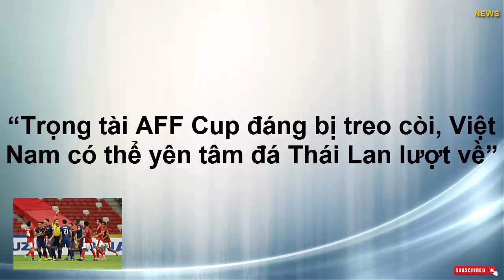“Trọng tài AFF Cup đáng bị treo còi, Việt Nam có thể yên tâm đá Thái Lan lượt về”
Khi những sự chỉ trích về công tác trọng tài trong trận bán kết lượt đi giữa tuyển Việt Nam và Thái Lan vẫn còn chưa lắng xuống thì làn sóng dư luận nhắm vào các vị “vua áo đen” tiếp tục tăng mạnh bởi những quyết định gây tranh cãi trong trận đấu giữa Singapore và Indonesia tối qua (25/12).Một trận đấu được xem là "điên rồ" bậc nhất trong lịch sử AFF Cup khi có đến 3 chiếc thẻ đỏ dành cho đội chủ nhà, 6 bàn thắng cùng rất nhiều quyết định của trọng tài khiến nhiều khán giả tại đảo quốc sư tử phẫn nộ.

Theo dõi trận đấu, ông Hoàng Ngọc Tuấn, Trưởng ban trọng tài của Liên đoàn bóng đá TP.HCM (HFF) cho rằng trọng tài chính lẫn đội ngũ trợ lý làm việc trong trận đấu trên xứng đáng bị treo còi.

“Công tác trọng tài ở trận đấy này là quá tệ, quá nhiều quyết định sai lầm. Điển hình như tình huống mất người mà đội Singapore phải nhận cuối hiệp 1.

Tôi cho rằng đó chỉ là một tình huống cầu thủ hai bên tranh chấp với nhau nên việc phạt thẻ vàng thứ 2 cho cầu thủ của Singapore là quá cứng nhắc, không xứng đáng và đã phá hỏng trận đấu. Tôi nghĩ có thể trọng tài chính đã quên cầu thủ này đã bị 1 thẻ vàng trước đó.